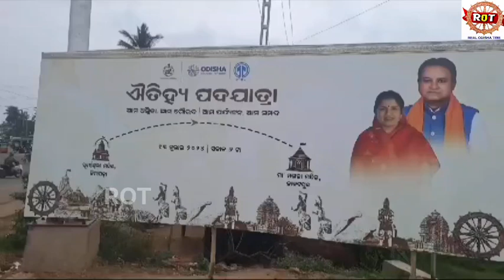ନିମାପଡାରୁ ଐତିହ୍ୟ ପଦଯାତ୍ରାର ଶୁଭାରମ୍ଭ କଲେ ପ୍ରଭାତୀ ପରିଡା। Real Odisha Time।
odia news
ଉପ ମୁଖ୍ୟମନ୍ତ୍ରୀ ପ୍ରଭାତୀ ପରିଡା
Deputy cm pravati parida